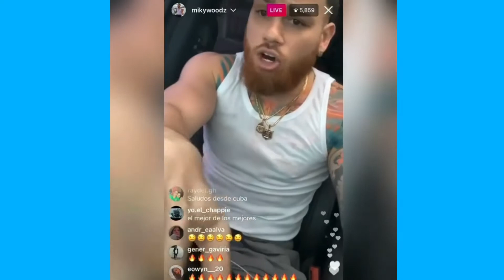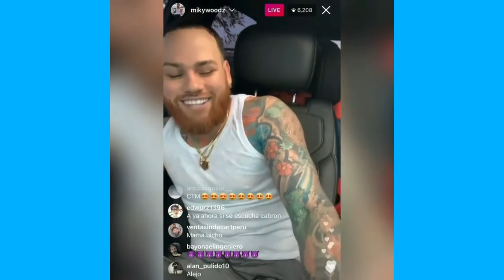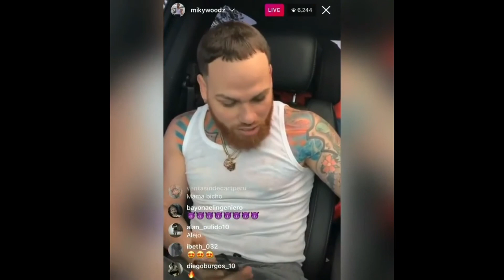Miky Woodz temas nuevos 2021 (Preview)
en un live el cantante mas reconocido del genero urbano nos mostro algunas canciones que posiblemente salga en este mes